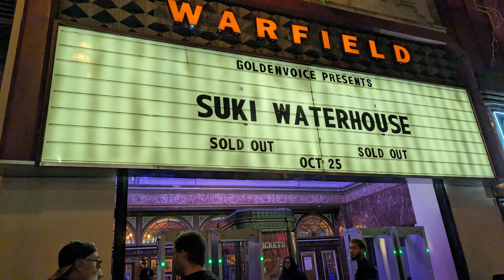Suki Waterhouse-"To Love" 4K Video @ The Warfield-San Francisco, CA. 10-25-24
🎸Note; I shot the entire concert  but will release each song as individual music clips.

Biography Info:

Alice Suki Waterhouse (born 5 January 1992) is an English singer-songwriter, actress and model. Waterhouse began a career in modelling at the age of 16, and she went on to model for several major fashion labels such as Burberry, Tommy Hilfiger, Hugo Boss, Laura Mercier and Ferragamo. Her first feature film as an actress was a minor role in Pusher (2012), and she has since appeared in films such as Love, Rosie (2013), The Divergent Series: Insurgent (2015), The Bad Batch (2016), Assassination Nation (2018), and Detective Pikachu (2019). Waterhouse portrayed Karen Sirko in the musical drama miniseries Daisy Jones & the Six (2023).

Outside of fashion and acting, she began performing as an indie pop artist and released her debut studio album I Can't Let Go and debut extended play (EP) Milk Teeth in 2022. Her second album, titled Memoir of a Sparklemuffin released in 2024

Personal life:

Waterhouse dated musician Luke Pritchard in 2011, musician Miles Kane from 2012 until 2013, actor Bradley Cooper from 2013 until 2015, and actor Diego Luna from 2015 until 2017.

While in Los Angeles in 2018, Waterhouse met English actor Robert Pattinson while playing Werewolf at a "star-studded game night."They began a relationship around July 2018. While performing at Corona Capital in November 2023, Waterhouse revealed she was pregnant. Shortly after, a source told People that Waterhouse and Pattinson were engaged. In March 2024, their first child, a daughter, was born. The family resides in Los Angeles and London.

Drone Beach Waves  Video  Shot By: Derek James Bushman